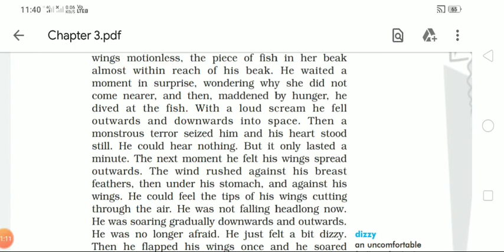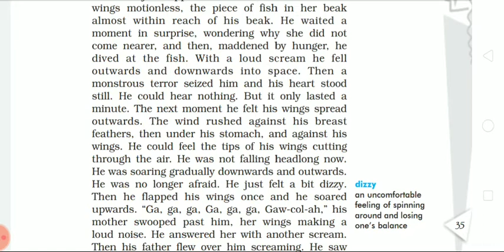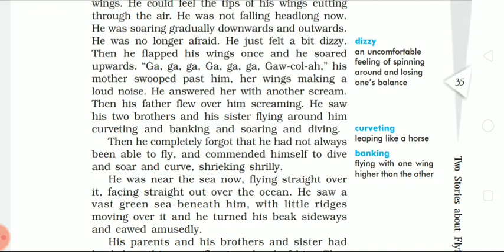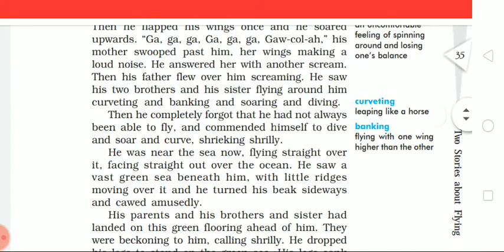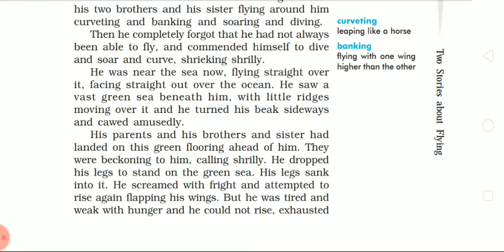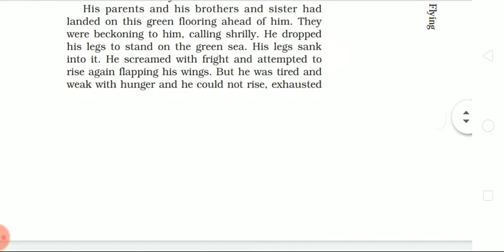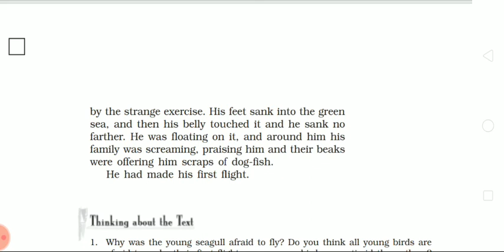His First Flight part 2